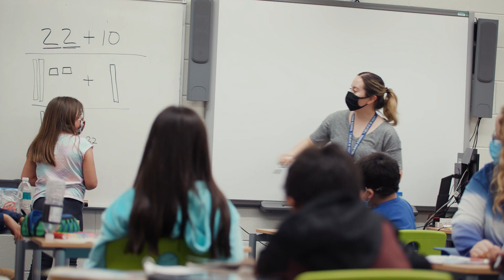Teacher Appreciation 2021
We’re celebrating National Teacher Day and Teacher Appreciation week across RPS 205! During this global health crisis and pandemic, our teachers illustrated to the rest of the world what we’ve known all along: Our teachers are essential. You are all essential workers – not only for your work to continue teaching and learning, but for providing some normalcy, routine, connection, love and support for our students and families here in Rockford. Thank you, teachers!